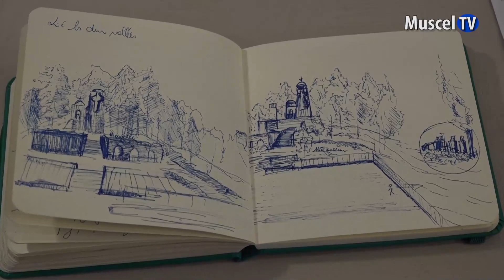Jurnal MUSCEL TV 28.03.2024 Proiecte pe peisagistică pentru Câmpulung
Un grup de studenți francezi a efectuat o tabără de o săptămână în Câmpulung. Aceștia au făcut cercetare peisagistică pentru câteva zone importante din municipiu, iar rezultatul va constitui lucrarea lor de licență.